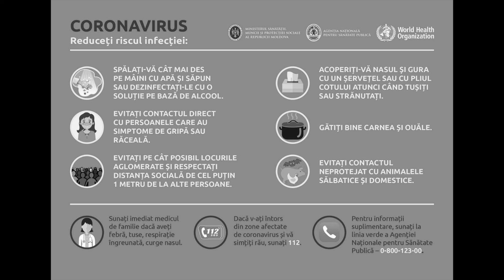Comment protéger une famille contre le coronavirus? COVID-19